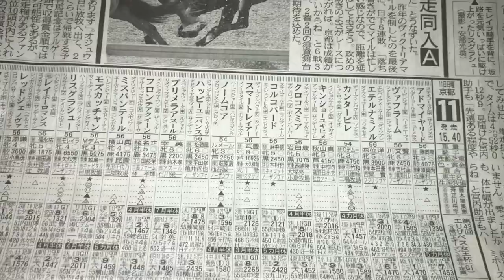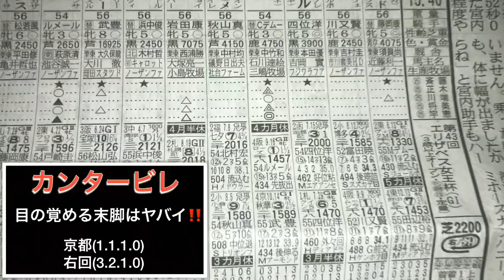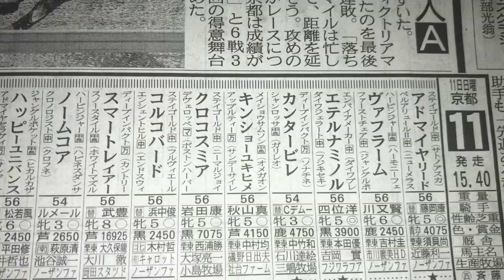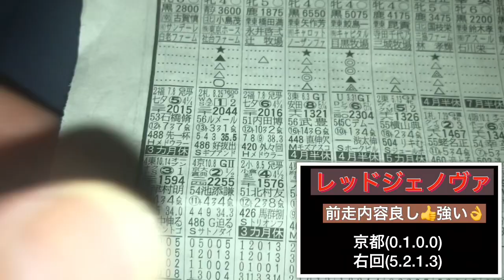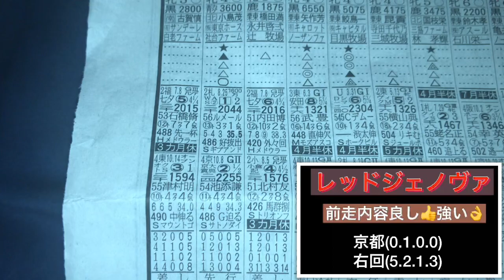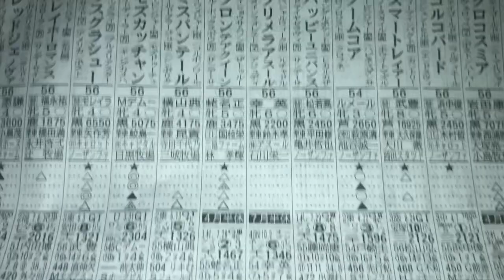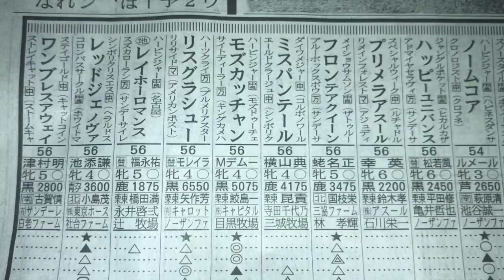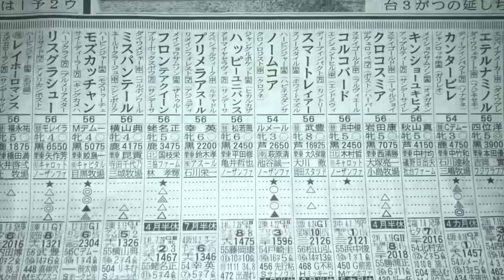【競馬予想】エリザベス女王杯2018 気になる2頭！素質抜群！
エリザベス女王杯 2018
前回の続きで気になる馬紹介します！

アドマイヤリード 藤岡康
ヴァフラーム 川又
エテルナミノル
カンタービレ Cデムーロ
キンショーユキヒメ 秋山
クロコスミア 岩田
コルコバード 浜中
スマートレイアー 武
ノームコア ルメール
ハッピーユニバンス 松若
プリメラアスール 幸
フロンテアクイーン 蛯名
ミスパンテール 横山典
モズカッチャン Mデムーロ
リスグラシュー モレイラ
レイホーロマンス 福永
レッドジェノヴァ 池添
ワンブレスアウェイ 津村